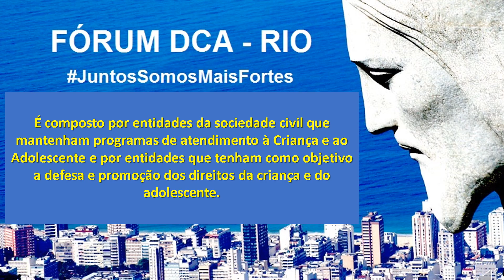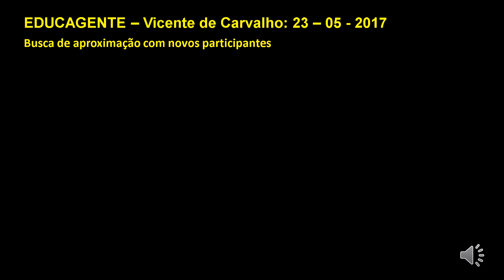FÓRUM DCA RIO ATIVIDADES EM 2017 v2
Atividades desenvolvidas em 2017 pelo FÓRUM MUNICIPAL DOS DIREITOS DA CRIANÇA E DO ADOLESCENTE - RIO DE JANEIRO (RJ).